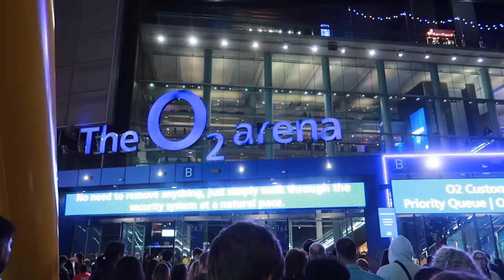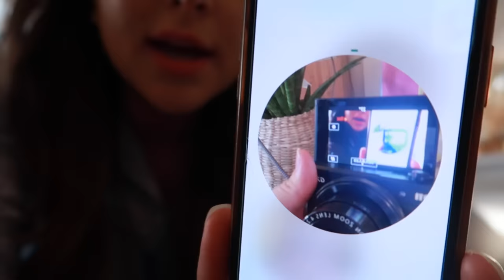I Tried The VIRAL Butterfly Haircut *IT WENT WRONG* ad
I Tried The VIRAL Butterfly Haircut At Home *IT WENT WRONG* ad

Halara Links :

Seamless Flow Low Support Ruched Double Straps Backless Crisscross Sports Bra
Color：Easter Egg
Size：M

Softlyzero™️ Backless Cut Out Twisted Cropped Yoga Tank Top
Color：Solitary Star
Size：M

SoCinched High Waisted Tummy Control Side Pocket Shaping Training Leggings
Color：Mood Indigo
Size：M(7/8)

Color：Lilac Blush
Size：M

Color：Aster Blue
Size：M

Color：Fedora Red Purple
Size：M(7/8)

Softlyzero™️ Airy High Waisted Drawstring Side Pocket Plain Cool Touch Full Length Joggers
Color：Blue Shadow
Size：M(tall)

Adjustable Strap Button Multiple Pockets Plicated Waffle Casual Overalls
color：Grisaille
size：S